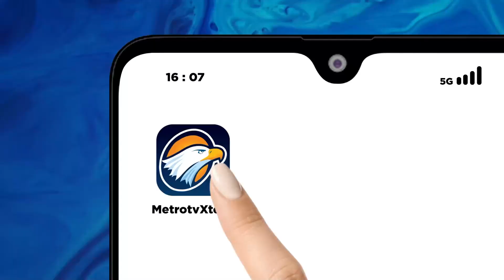Pandangan Ahmad Albar terhadap Yockie Suryo Prayogo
MetroTV, Meski punya takdir sebagai keturunan nabi, pentolan God Bless Ahmad Albar tetap meniti karir sebagai rocker tanah air.

Selengkapnya dalam QNAMETROTV "BAPACK BAPACK MASIH ON" Minggu, 29 Oktober 2023 pukul 18.30 WIB di